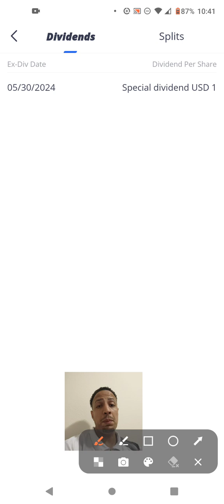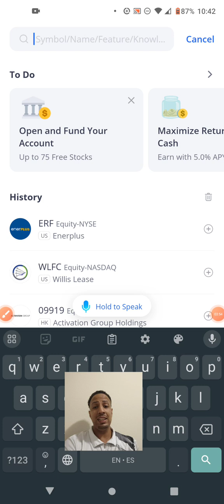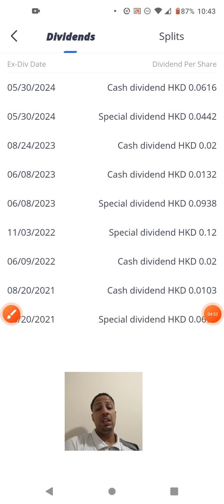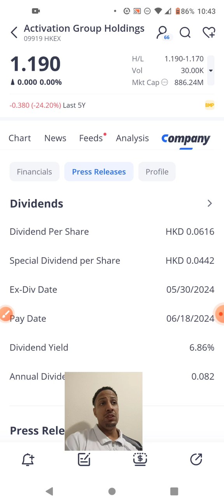Special Dividend Paying Companies- May 2024